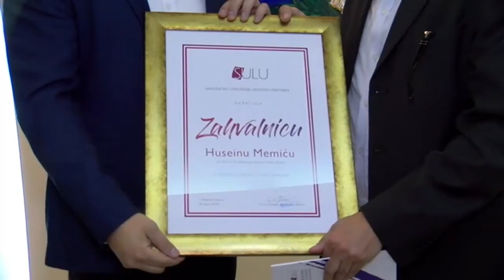Otvorena 14. godišnja izložba Sandžačkog udruženja likovnih umjetnika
U okviru programa obeležavanja Dana grada u galeriji Multimedijalnog centra otvorena je godišnja izložba Sandžačkog udurženja likovnih umjetnika. Izložbu je otvorio akademski slikar i predsednik ovog udruženja, Ervin Ćatović, a otvarnju su osim autora, prisustvovali i ljubitelji umetnosti, predstavnici grada Novog Pazara i brojni predstavnici javnog i kulturnog života.